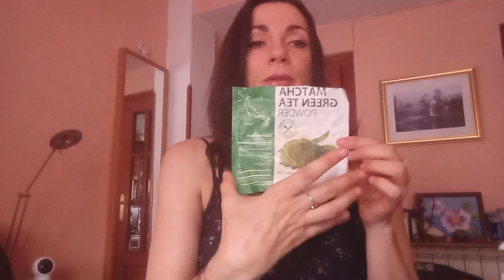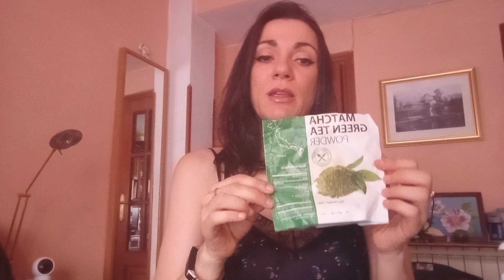Terminados (Verano 23)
-Cream cleaser mad hippie
arossita
Mis cremas favoritas
-Joyas que me encantan  de réplicas romanas, griegas, egipcias…etc
10Rossita un 10% en toda la web
 -IHERB
El cupón es secasado